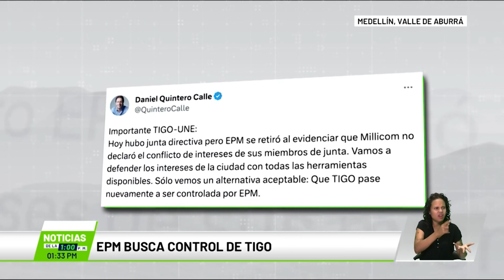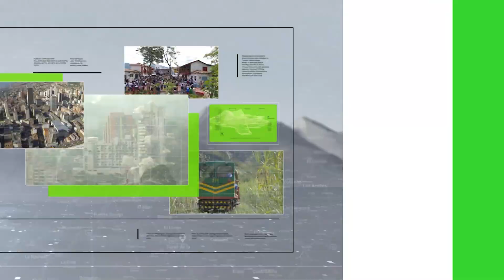EPM busca control de Tigo - Teleantioquia Noticias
No para el tire y afloje entre los accionistas de Tigo que han intentado buscar salidas para la crisis financiera de la organización.